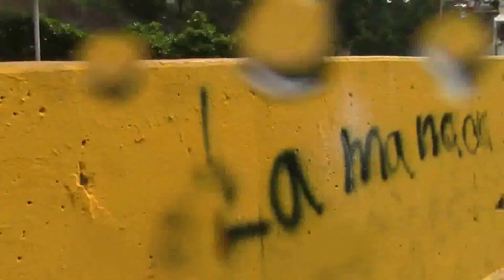22mayo - Protesta Autopista Francisco Fajardo - Nuevo video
Protestas del día 22 de mayo del 2017.
autopista francisco fajardo en Caracas, Venezuela